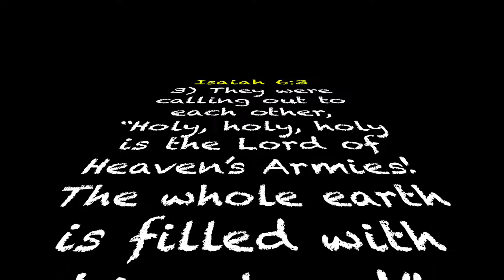Holy, Norman Lee Schaffer, music video